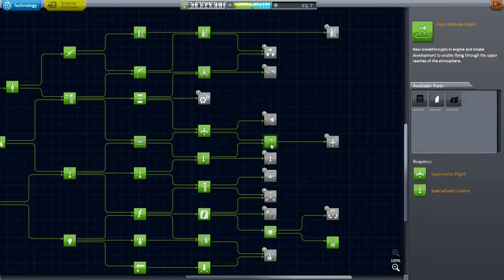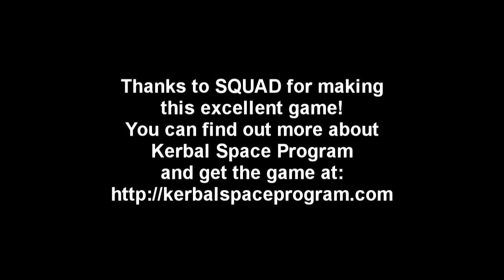Kerbal Space Program (0.24 Stock Career) 14 - Getting Kerbals Back Safely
I aim to get our kerbal exploring Duna back home, then try to develop a spaceplane that will save kerbals who need rescuing in low Kerbin orbit.